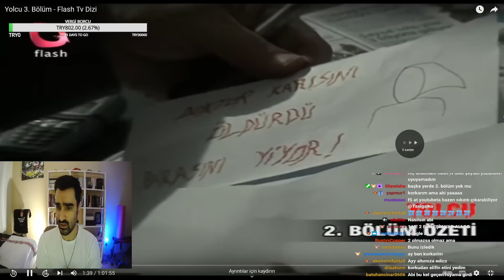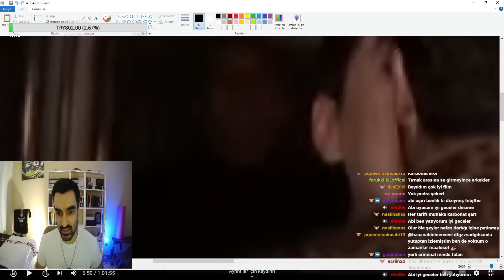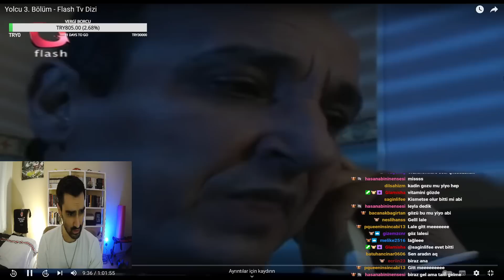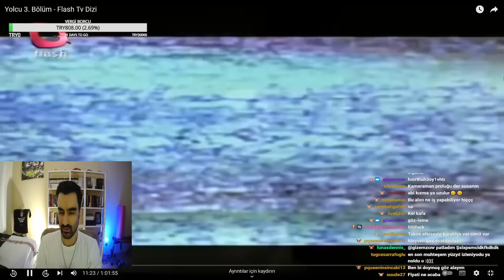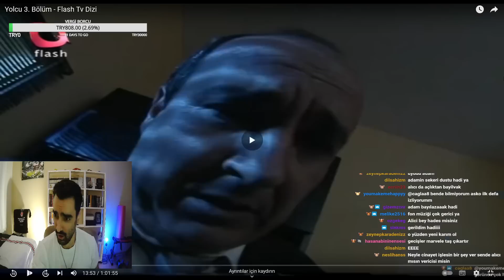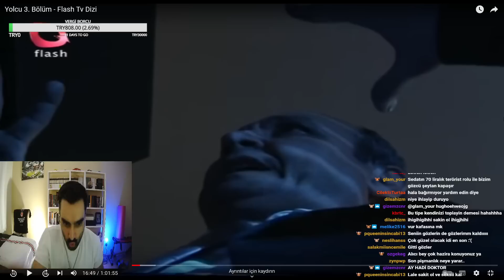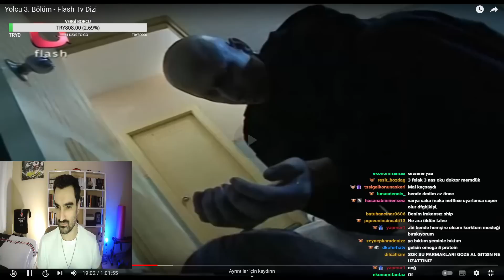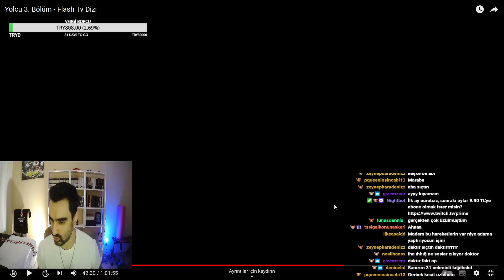Tssigalko Flash TV Yolcu İzliyor Bölüm 2 | HEMŞİRE LALE!